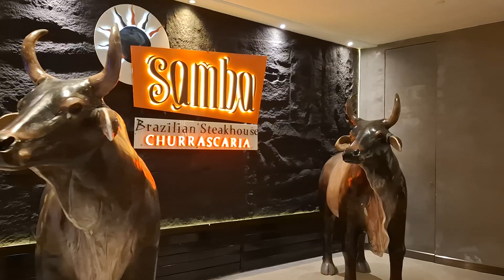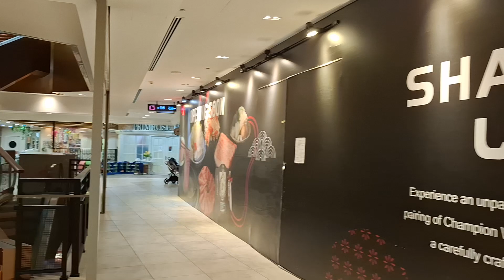Walked around & met the cutest